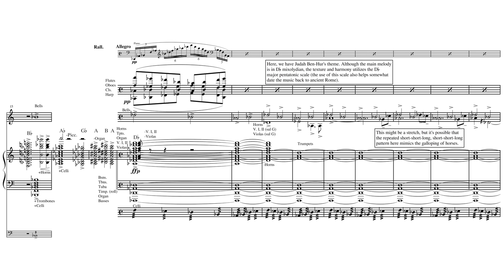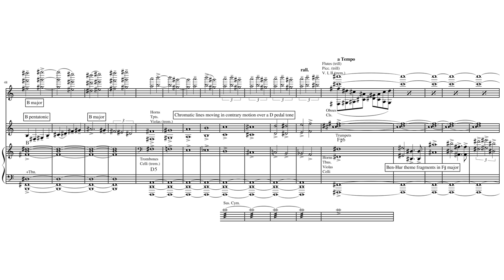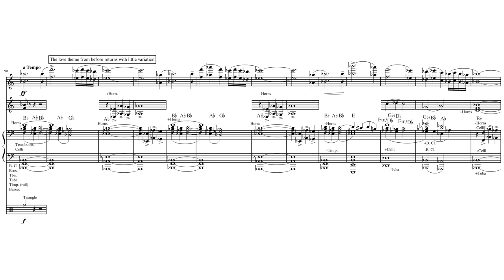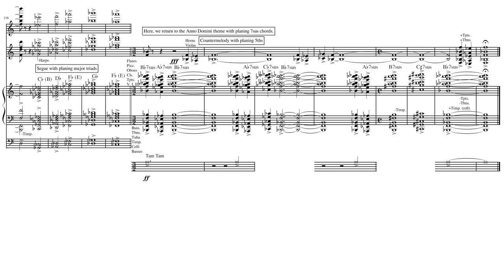Ben-Hur: "Prelude” by Miklós Rózsa (Score Reduction and Analysis)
A full score reduction of the prelude from the 1959 classic, Ben-Hur, now in 4k resolution.